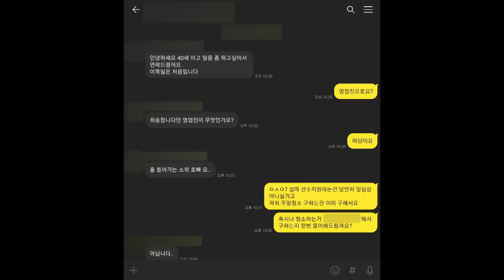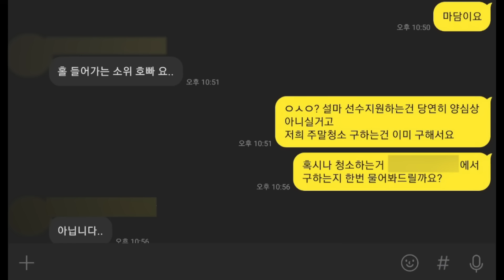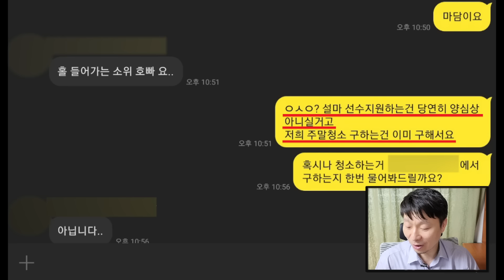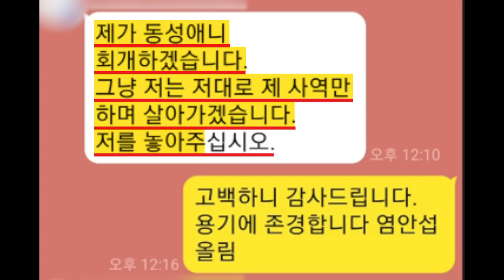동성애를 넘어 동성애 업소에 접대부로 취업하려 했던 어느 담임목사!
동성에 호스트바에 취업을 원한 목사?!
자세한 내용은 영상으로 확인해 보세요.